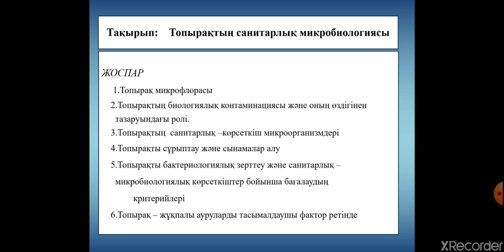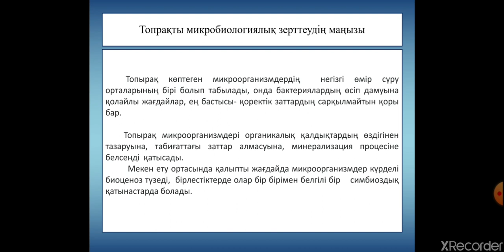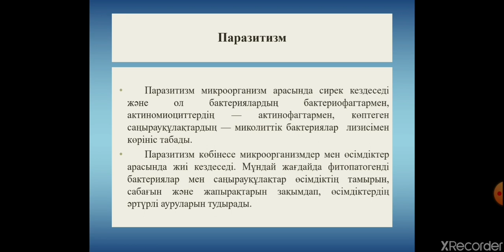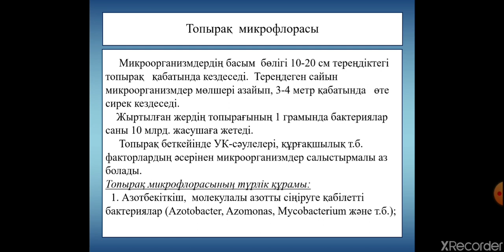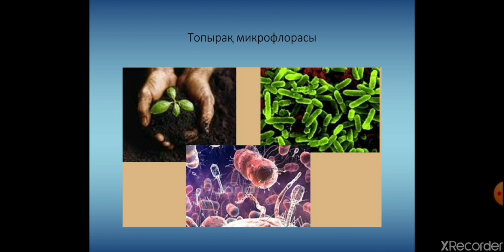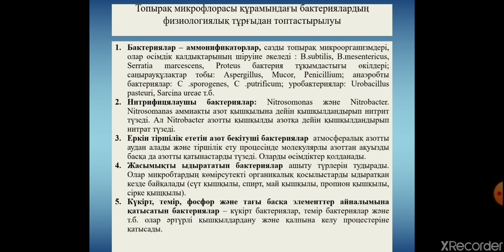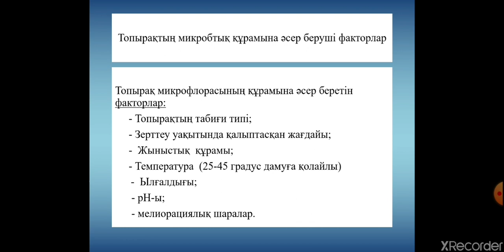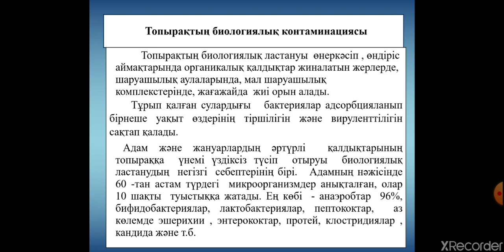Изимова Р. Санитарлық микробиология. Лекция №9 (магистратура)